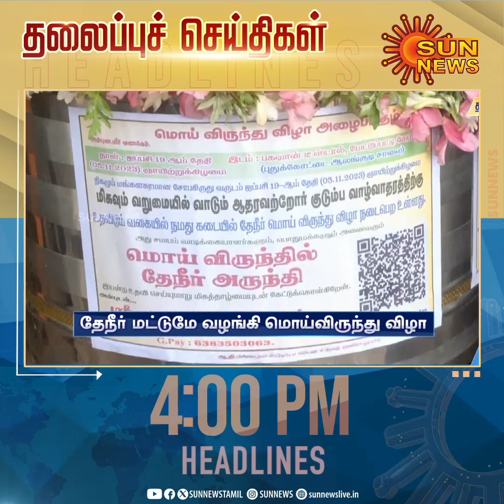Headlines Now | Evening 4 PM | 05-11-2023 | Sun News | Tamil News Today | Latest News